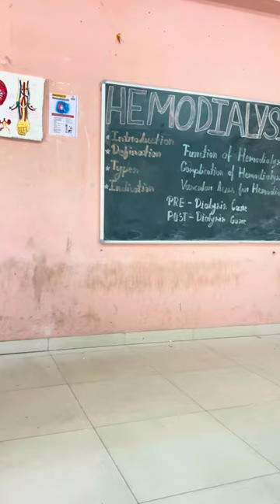Pre-dialysis care and post-dialysis care ll hemodialysis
pre-dialysis care
post-dialysis care
Hello friends
Welcome my shubh nursing classes